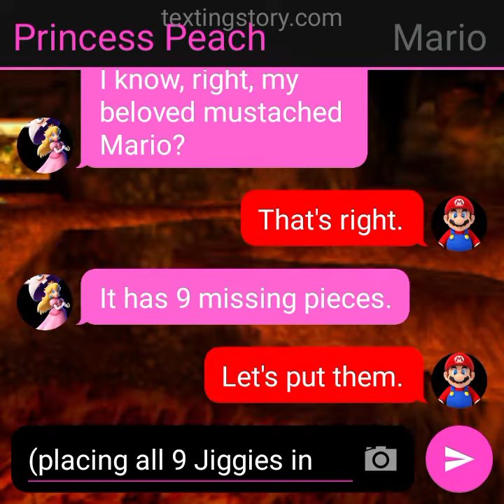My adventure texting Story #33: (S1 E33) Completing the Gobi's Valley puzzle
9 Jiggies are needed to complete the Gobi's Valley picture in case we need to get the final move. And then we head out to Freezeezy Peak.

Jiggies spent: 9